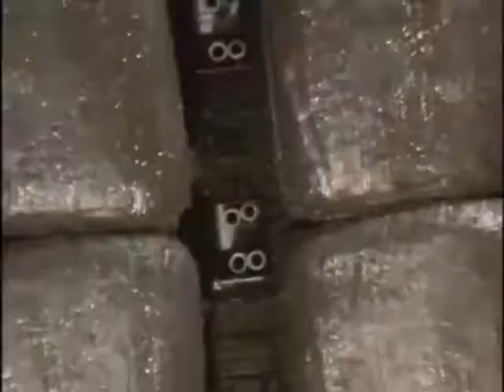Jumborg Ace vs Rubangar King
Great Counterattack! Anti Go-Ne